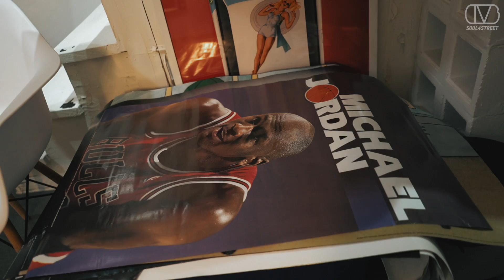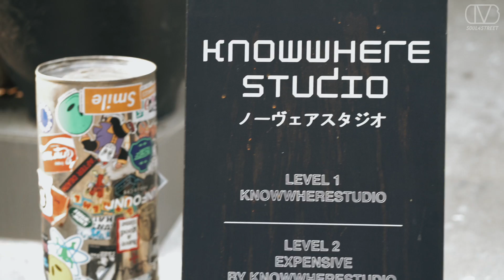Soul4street Selected : ร้านเสื้อมือสองโคตรฮอตย่านสะพานควาย @Knowwhere Studio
เรียกว่าถ้าใครที่ชื่นชอบเสื้อมือสองหรือเสื้อวินเทจต่างๆ ไม่มาไม่ได้จริงๆกับร้าน Knowwhere Studio เผื่อใครที่ยังไม่รู้ ร้านนี้เขาไม่ได้มีขายแค่เสื้อวินเทจอย่างเดียว ยังมีเสื้อผ้าสายสตรีท อีกมากมายและ Merchandise ของร้านเองด้วย ส่วนรอบนี้จะออกมาลุคไหนอย่างไร ไปติดตามกัน!​
📌Knowwhere Studio : BTS สะพานควาย (ซอยโรงภาพยนตร์พหลเธียเตอร์)​